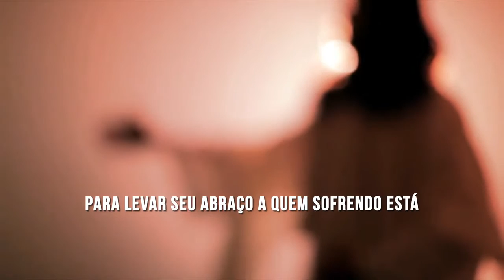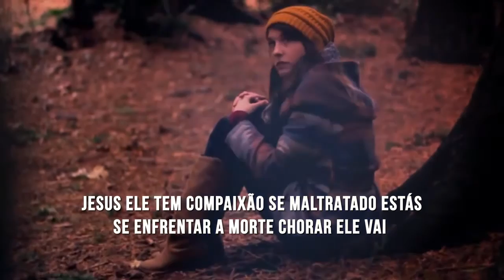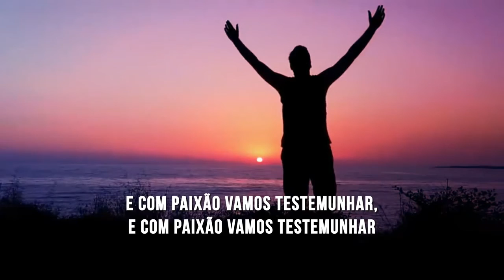🔵"Com Paixão" Semana Santa 2016 - Música Tema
Música oficial da Semana Santa 2016 da Igreja Adventista do 7° Dia